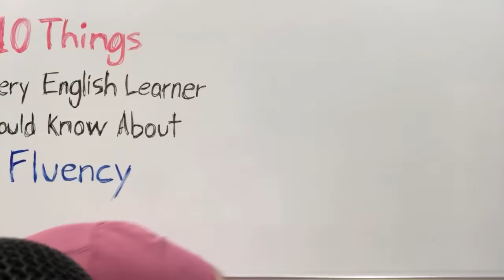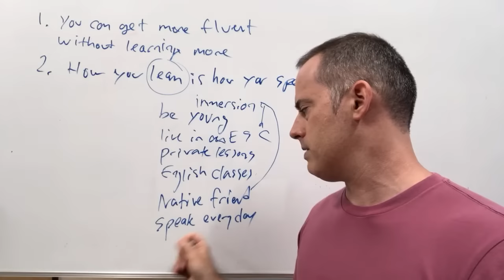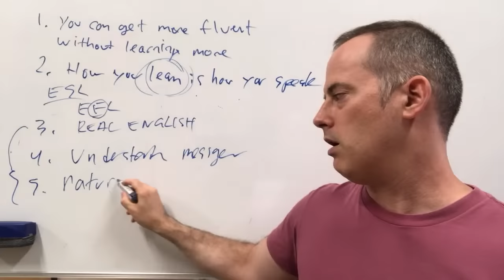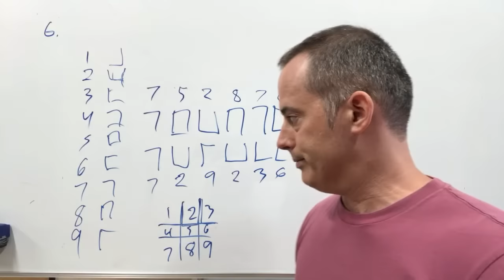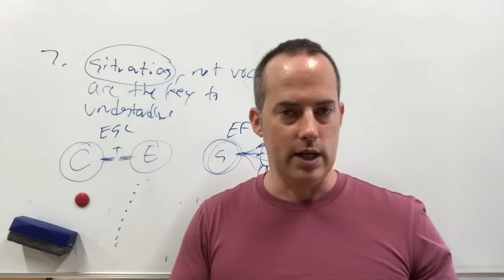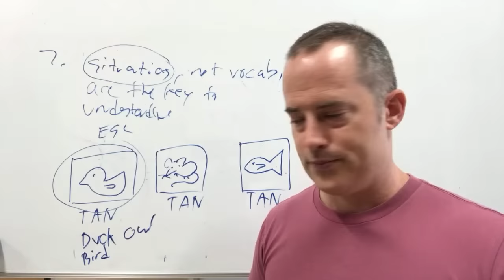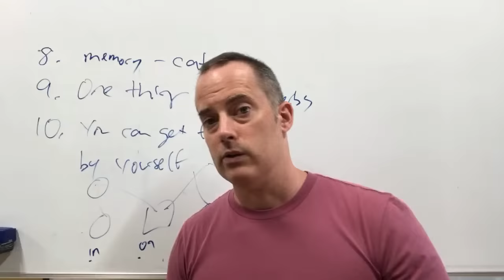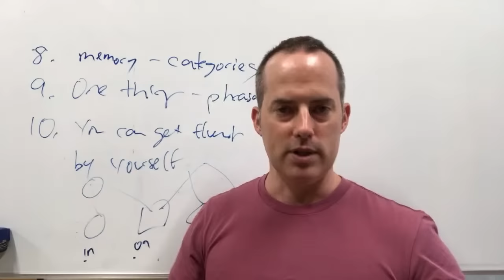10 Things Every English Learner Should Know About Fluency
I've been helping people become fluent English speakers for over 20 years. So in this video, I'd like to share 10 of the most important things I've learned:

1. How to become a more confident, fluent English speaker without learning more words or grammar
2. How you learn is how you speak
3. You must learn real English
4. You must get understandable messages
5. You must get naturally varied review
6. Fluency is a feeling you recognize when you understand something
7. You must learn from situations, not vocabulary
8. Remember words with categories, not translations
9. If you want to do just one thing to speak better, learn phrasal verbs
10. You can get fluent by yourself